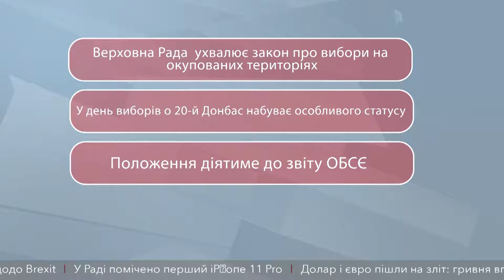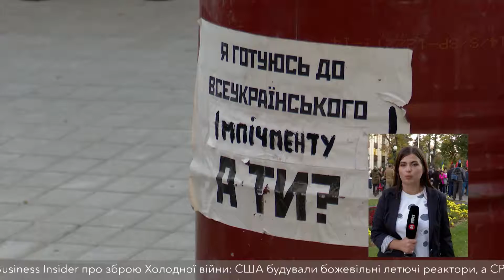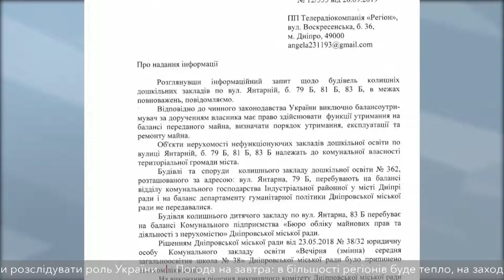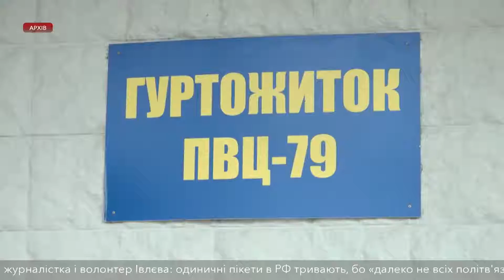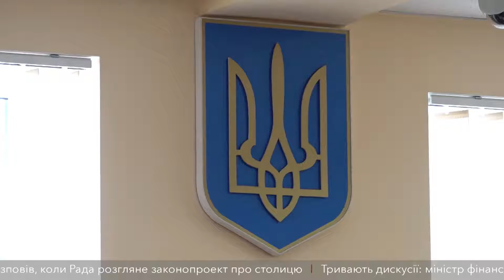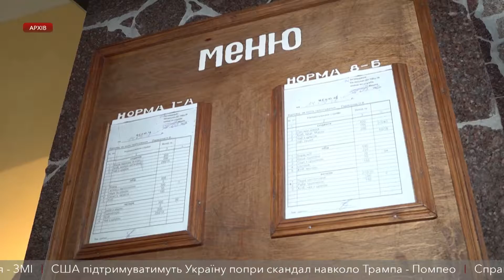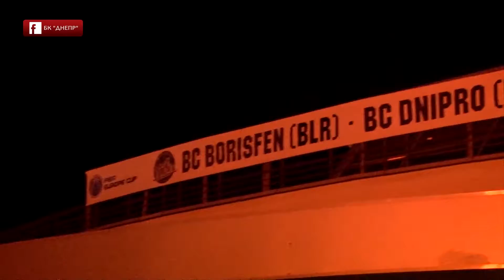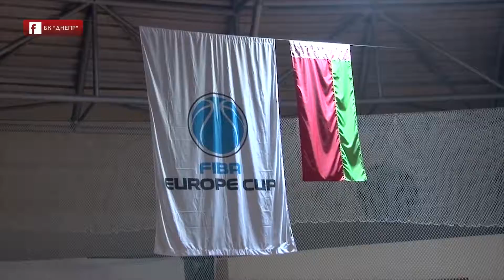Новини на D1. 02 жовтня 19:00